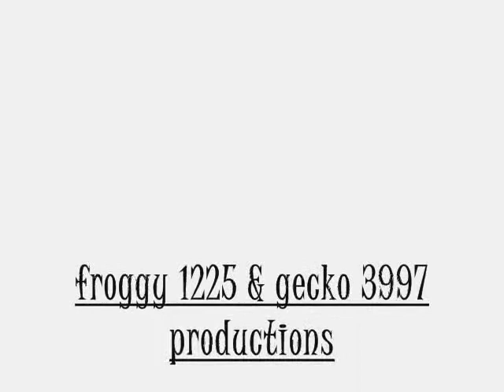poned mini movie